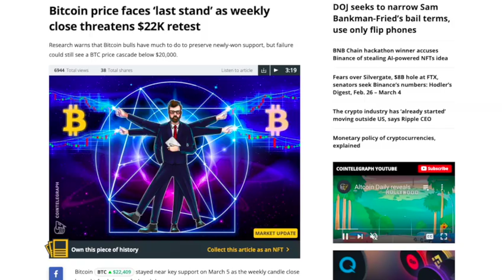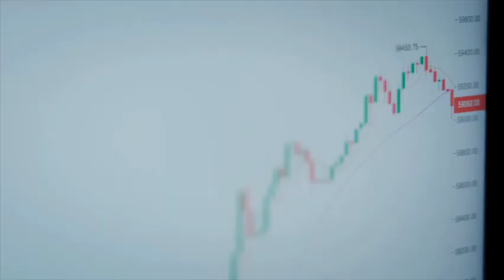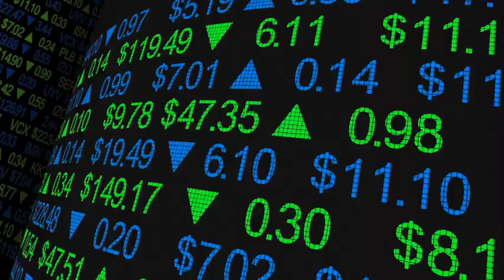5 Crypto Coins To Watch In March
BTC price is attempting to stage a recovery , show bullish signs as Bitcoin searches for direction.

The United States equities markets made a strong recovery this week but Bitcoin
BTC

tickers down
$22,453

 failed to follow suit. This means that cryptocurrency investors stayed away and could be worried by the ongoing problems at Silvergate bank. These fears could be what is behind the total crypto market capitalization dropping to nearly $1 trillion.

The behavior analytics platform Santiment said in a report on March 5 that there was a “huge spike of bearish sentiment,” according to their bullish versus bearish word comparison Social Trends chart. However, the firm added that the “kind of overwhelmingly bearish sentiment can lead to a nice bounce to silence the critics.”

Another short-term positive for the crypto markets is the weakness in the U.S. Dollar Index (DXY), which fell by 0.70 in the past 7 days. This suggests that crypto markets may attempt a recovery over the next few days. As long as Bitcoin remains above $20,000, select altcoins may outperform the broader markets.

Let’s study the charts of Bitcoin and the four altcoins that are showing promise in the near term.